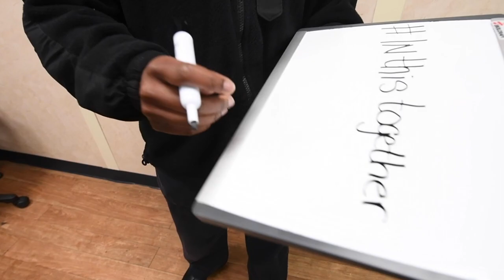Sailors onboard USNS Mercy Send a Message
LOS ANGELES (April 28, 2020) Sailors onboard the hospital ship USNS Mercy send a message of hope and support to the community. Mercy deployed in support of the nation's COVID-19 response efforts and serves as a referral hospital for non-COVID-19 patients currently admitted to shore-based hospitals. This allows shore base hospitals to focus their efforts on COVID-19 cases. One of the Department of Defense's missions is Defense Support of Civil Authorities. DoD is supporting the Federal Emergency Management Agency, the lead federal agency, as well as state, local, and public health authorities in helping protect the health and safety of the American people. Video by Petty Officer 2nd Class Ryan Breeden